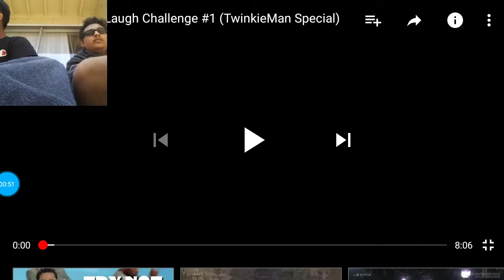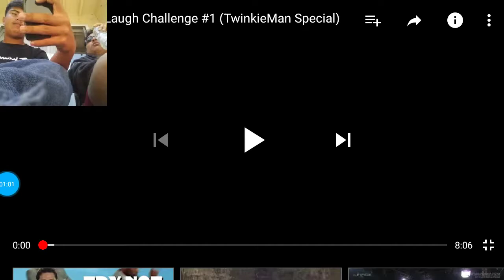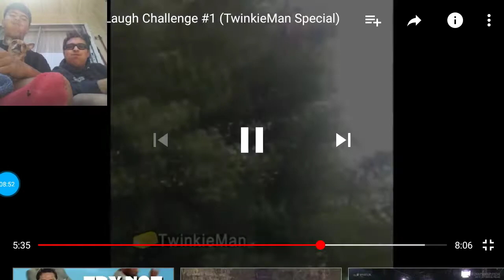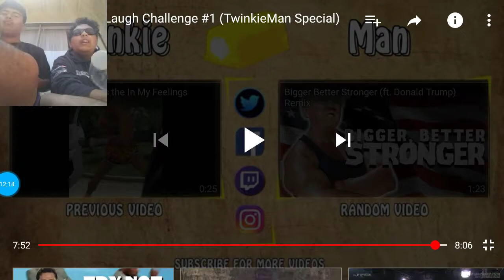TRY NOT TO LAUGH (ft. uniquely.z) WATER EDITION